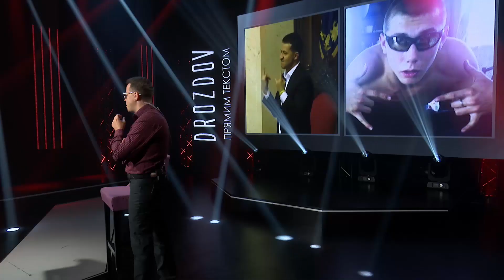«Drozdov Прямим текстом»: Побачите Зеленського - скажіть: "Ей, пацан, привет, як ти там?"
⚡⚡⚡ «Drozdov Прямим текстом»: Побачите Зеленського - скажіть: "Ей, пацан, привет, як ти там? Ти що, вже президент наш?!"